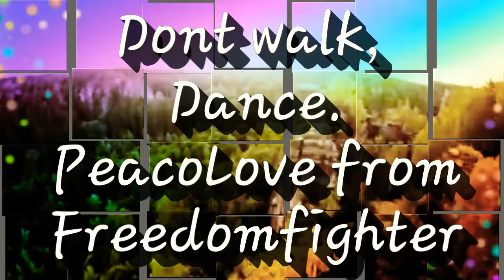Dont Walk, Dance. - Freedomfighter